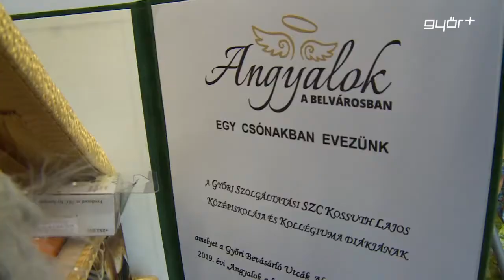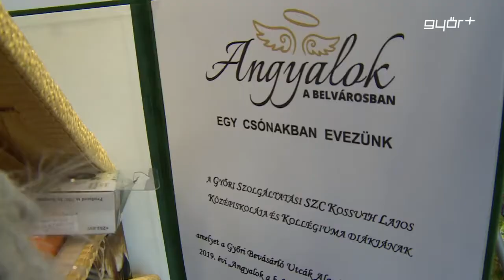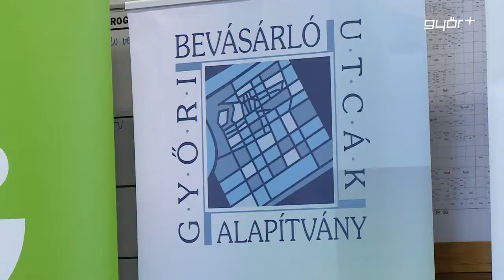Sikeresen zárult a 2019. adventi Angyalok a belvárosban kampány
A Győr+ TV tudósítása.
Harmadszor indított Angyalok a belvárosban jótékonysági kampányt a Győr-Moson-Sopron Megyei Kereskedelmi és Iparkamara által alapított Győri Bevásárló Utcák Alapítvány. A 2019. november 27-től december 31-ig tartó adománygyűjtés sikeresen zárult.